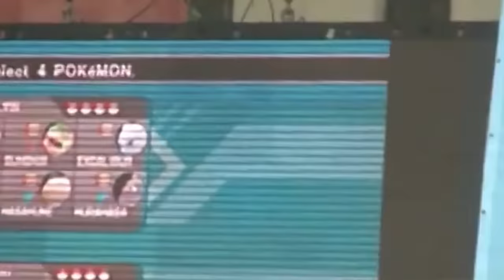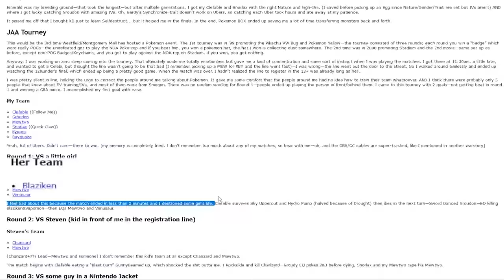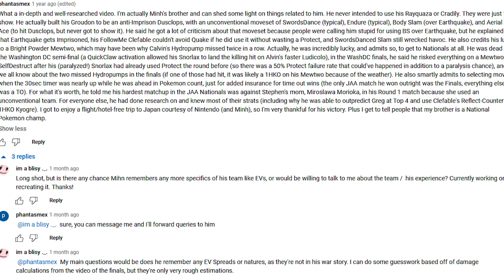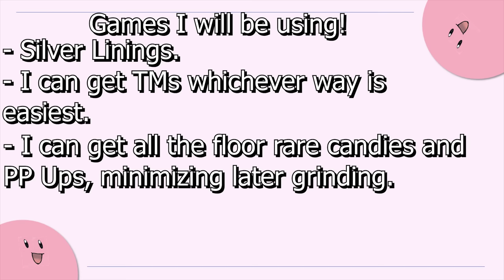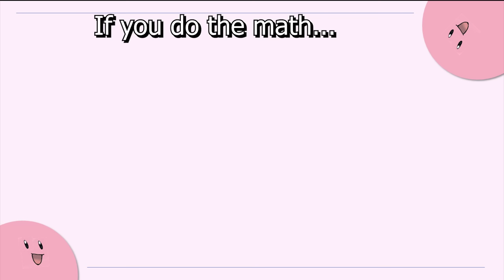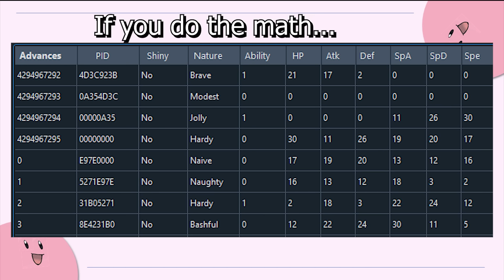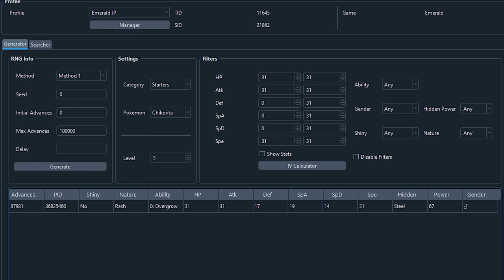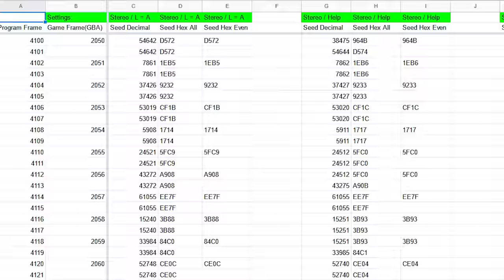Competitive Pokémon was PAY TO WIN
In this video I recreate the team of Mihn Ba Le, a competitive Pokemon Player who won the Journey Across America National Championship. This tournament series is a precursor to modern VGC games, and is very similar to the 2010 event. I have to make my way through Pokemon Emerald, Pokemon Fire Red, Pokemon XD(twice) without any glitches or hacks.

Time Stamps:
0:00 Intro
2:07 Finding Mihns Team
5:21 What games I use
8:31 Fire Red
9:57 XD
11:19 Mihns IVs
13:32 RNG Explain Emerald
15:00 Groudon & Ray
16:45 RNG Explain Fire Red
17:35 Mewtwo & Clefairy
19:35 Breeding Prep
21:04 Breeding RNG
24:55 PokeRus
27:05 EV Training
37:08 Moves
38:48 Latios Fails
40:13 Battle Factory
45:59 Battle Frontier Finish
55:30 Level 100 Gauntlet
57:17 Interview with Misdreavus
1:02:43 Finishing Levels and PP Ups
1:03:26 Salac Berry
1:04:17 Conclusion

Universal RNG Tools:
Pokefinder: